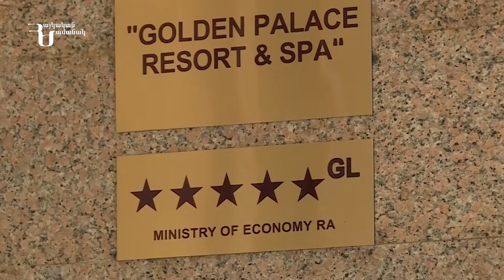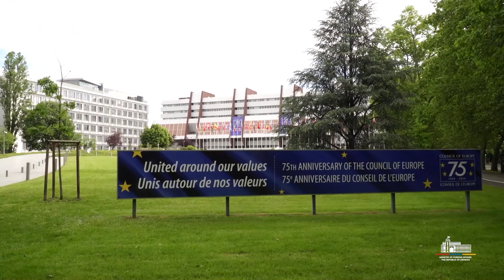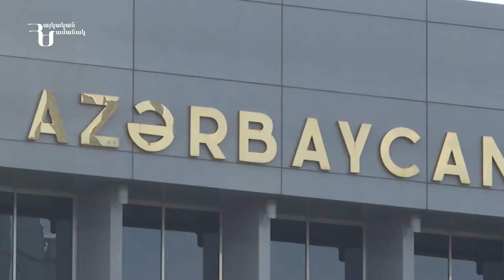Լուրեր | Ալիևը ցրել է խորհրդարանը | Եղիշե Կիրակոսյանը հրաժարական չի տա